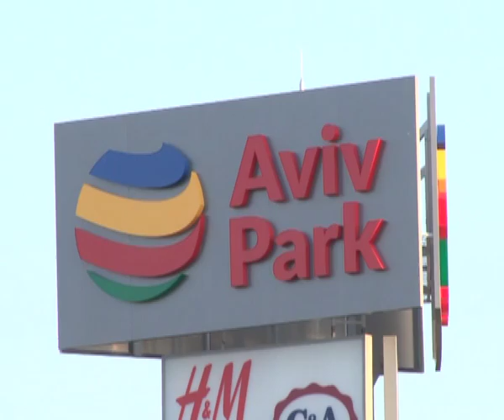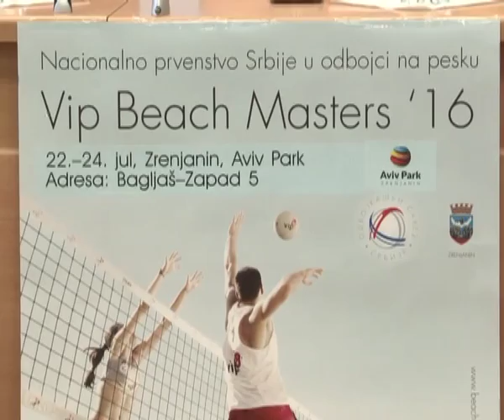NAJAVA VIP BEACH MASTERS 2016